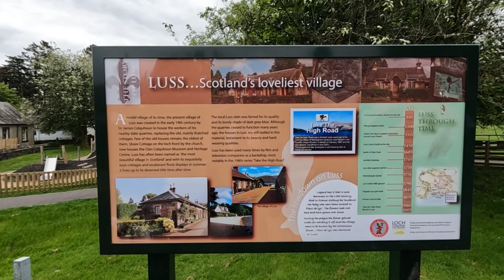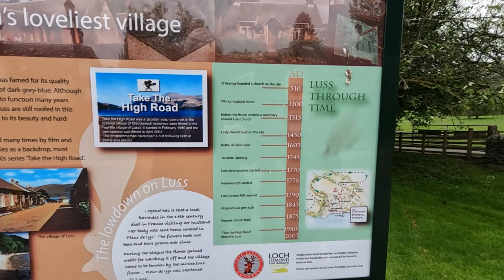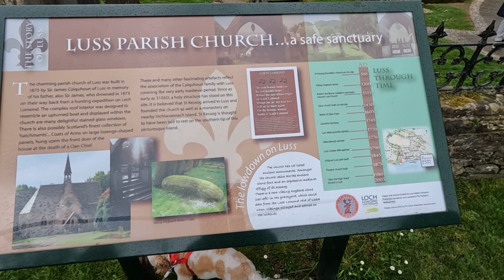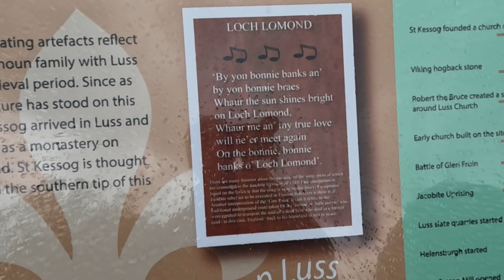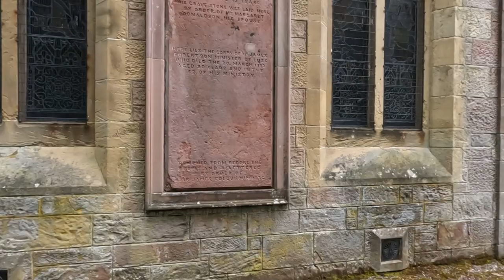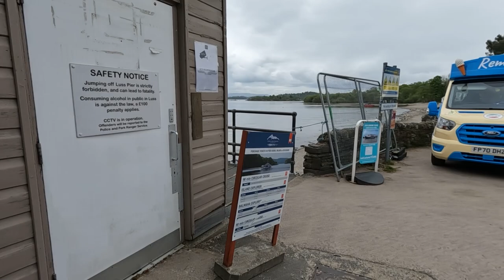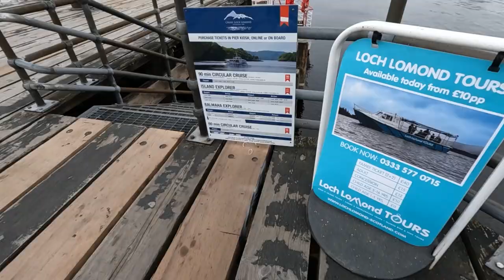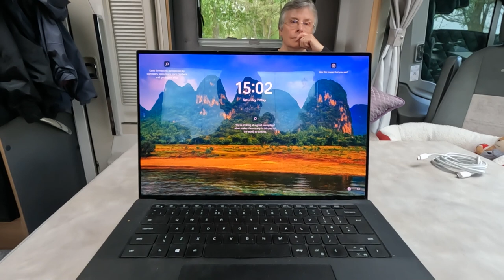Weekend At Luss, Loch Lomond | Bailey Adamo 75-4i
Our weekend spent at Luss, allegedly the "loveliest village in Scotland".

We have been loaned a Bailey Adamo 75-4i by Bailey of Bristol for the purposes of a YouTube Review. We have booked a tour over three weeks so we can fully experience the Adamo 75-4i for you.

A Peaceful Dream by True Messenger
Wandering Nomad by Cody Francis

Please - share, leave a comment, click subscribe (it's free), click the bell icon for notifications of all our new videos on our motorhome trips, shows, events, help, hints and tips on all aspects of motorhomes